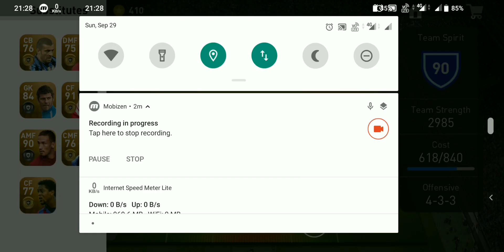100.000 GP To Open Legends Worldwide PES 2019 Mobile Get Black Ball Glitch Legend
100.000 GP To Open Legends Worldwide PES 2019 Mobile Get Black Ball Glitch Legend